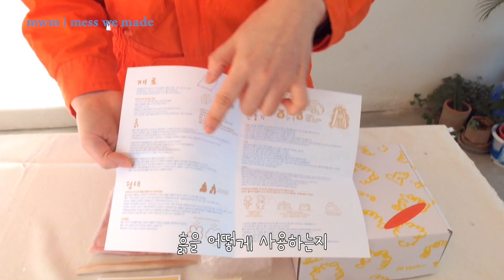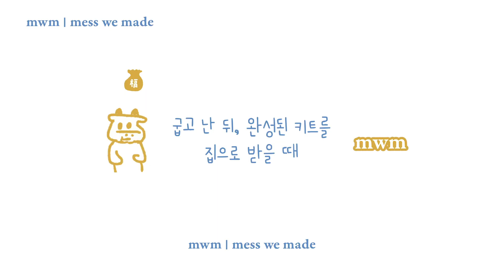[mwm홈키트]2021 Happy New Year 홈키트 & 구성 | 집에서 만드는 도자기 | 도자기 재료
2021년 새해가 밝았습니다. 집에서 지내는 시간이 늘어나면서 조금 특별한 mwm 생활을 해보시는 건 어떠세요? 해피뉴이어 홈키트를 집에서 시간에 구애받지 않고 가족이랑, 친구랑 만들어 보세요
홈키트는 mwm에서 재료들을 보내드리고, 만들고 건조하여 mwm으로 다시 보내주시면, 가마소성을 완료하여 다시 택배로 보내드립니다! 보내드리는 도자기용 칼라흙은 집의 오븐을 이용해서는 완성할 수 없습니다.
해피뉴이어홈키트는 1250도 가마에서 색이 부드러운 무광의 유리코팅이 입혀져 있는 상태로 완성이 될거에요!

2021 New Year has come. How about join a special mwm life as you spend more time at home? Make Happy New Year Home Kit with your family and friends, regardless of time at home.
You can get the materials from the mwm, make them, dry them, and send them back to the mwm, we will complete the firing and send them back to you by parcel service! The ceramic color clay we are sending you cannot be completed using the oven in your home.
The Happy New Year Home Kit will be completed in a 1250 degree kiln with a soft, matte glass coating!

cafe • studio - 서울 중구 수표로 35-1 4층, wed-fri 12am-10pm / sat,sun 2pm-8pm